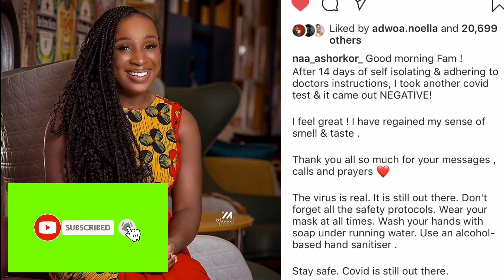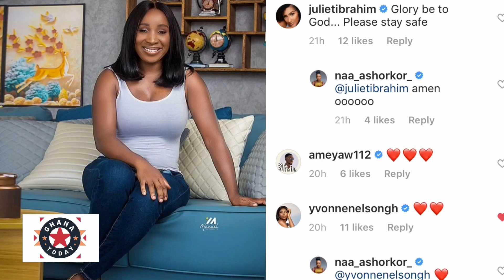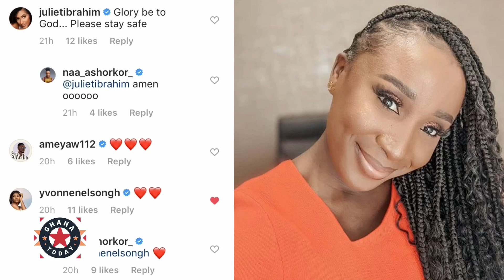Actress and Radio/TV personality Naa Ashorkor Mensah recovers From COVID-19...She announces!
Actress and Radio/TV personality Naa Ashorkor Mensah recovers From COVID-19!